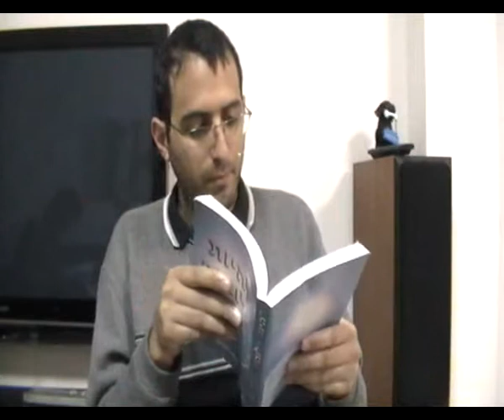הספר להיות אלוהים בחירה חופשית, חופש הבחירה יש בחירה חופשית או אין בחירה חופשית, יצירת הרצון והקיום העצמי, חלק 5, פרומו